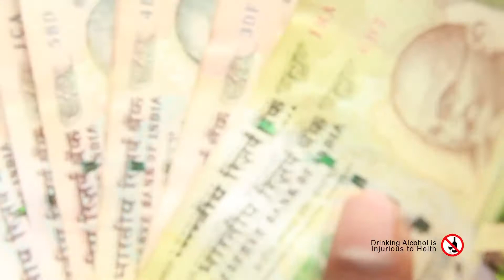Romantic Music Album/ Pam Pam Pam/Nila Ambalayhara/Remix/DJ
Album : Pam Pam Pam
Script & Direction : Nila Ambalathara
Associate : Shahid Munambam
Lyrics & Singer : Nila Ambalathara
Assistant Director : Abhilash Ambalathara
Editing : Amar
Dop : Prasanth Monalisa
Art : Vaishakh
Costumes : Lijo Ambalathara

Actors
Nila Ambalathara
Vijisha Nileshwar
Shani Ambalathara
Haridas M K
Vinu
Narayanan
Ratheesh Parambath
Amir Pallikkal
Sajeesh
Kripesh
Shamseer